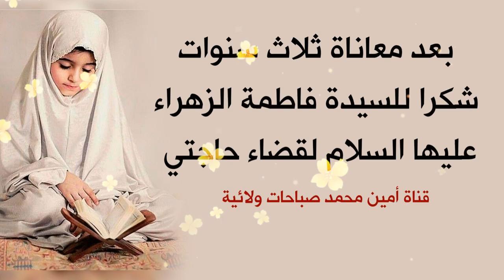بعد معاناة ثلاث سنوات شكرا للسيدة فاطمة الزهراء عليها السلام لقضاء حاجتي